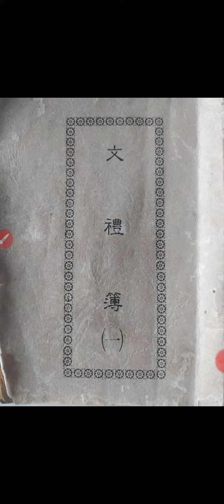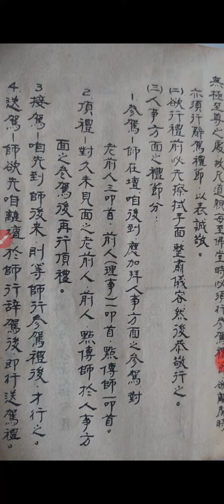03a#文禮簿 _#參辭駕禮節 及#人事禮節 （參駕老前人三叩首、前人一叩首、點傳師一叩首或參駕後再加頂禮（對久未見面的...一叩首））20220920#參駕#頂禮#接駕#送駕#分享#ikt